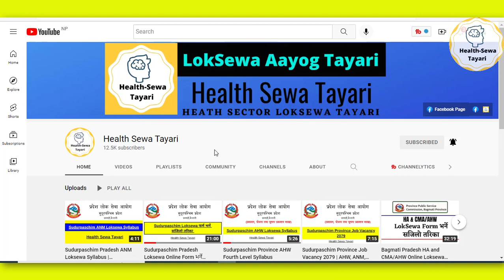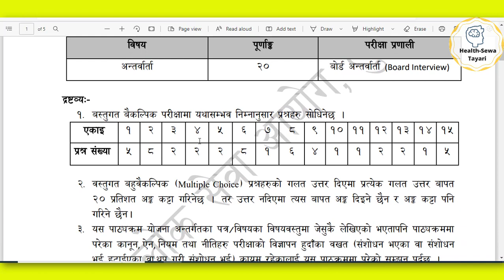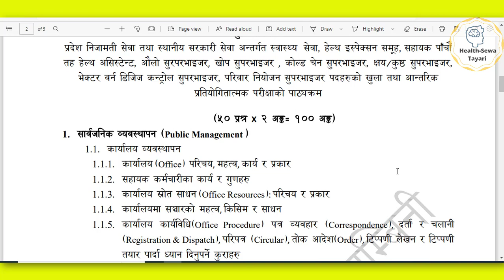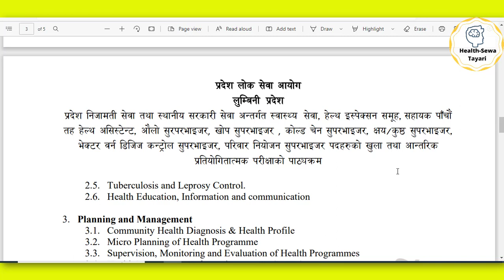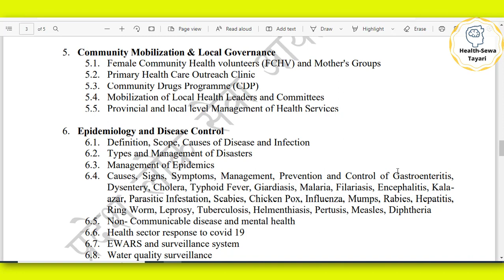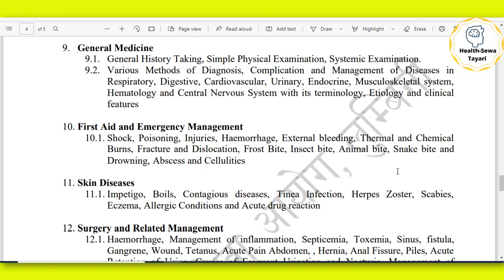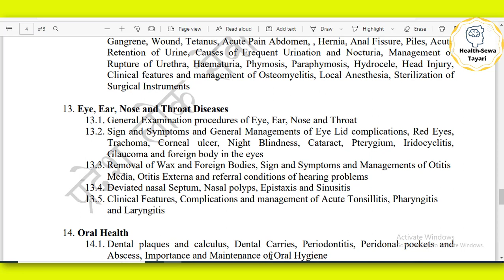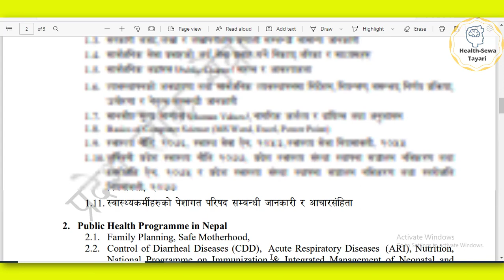Health Assistant [H.A.] Lok Sewa Syllabus | Lumbini Pradesh Lok Sewa Aayog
"Health Sewa Tayari" helps you to prepare for [ Pubic Service Commission ] Lok Sewa Aayog Nepal " नेपाल स्वास्थ्य सेवा " exam. "Health Sewa Tayari" provides you with all the necessary materials required for the preparation of Lok Sewa Aayog Nepal " नेपाल स्वास्थ्य सेवा " exam. You will be provided with the curriculum/syllabus, Model questions and Study techniques